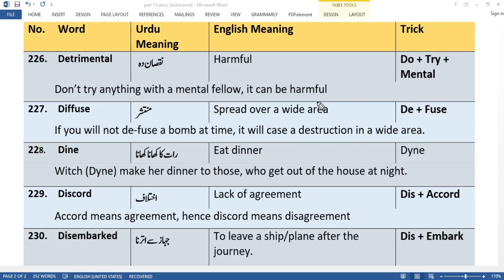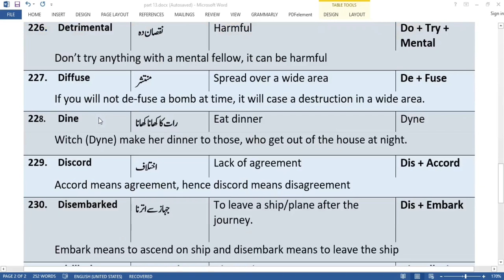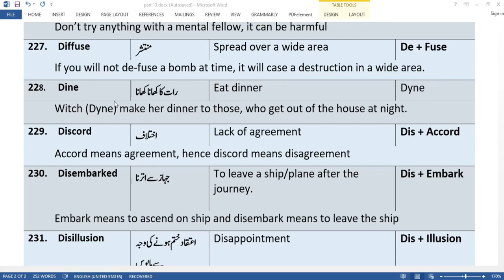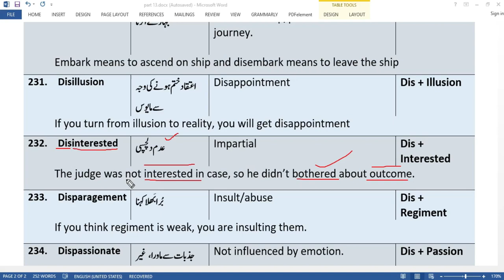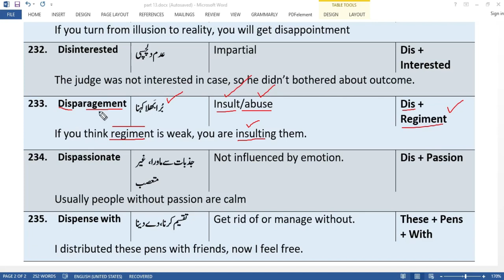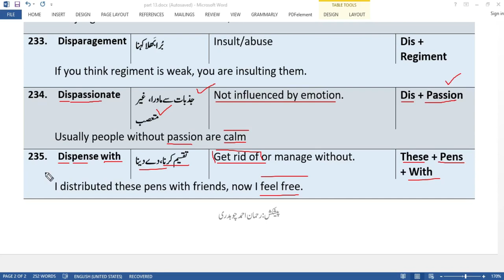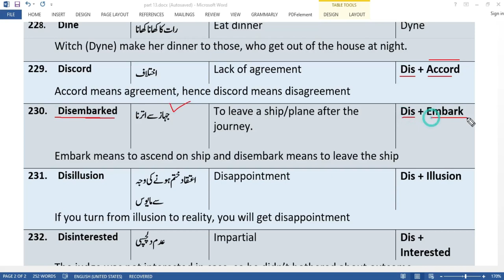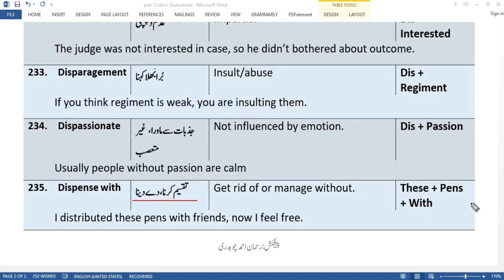PPSC, FPSC,NTS | English vocabulary with tricks for ppsc test preparation | English portion | P-13